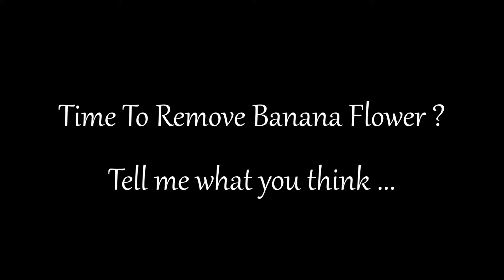Is It Time To Remove The Banana Flower?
Location: Southwest Florida.

Looks like its about time to cut off the flower (heart) from the banana plant